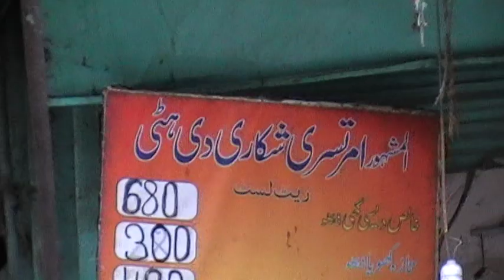Old Hindu Temple inside of Lohari Gate Lahore Punjab Pakistan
Old Hindu Mandir inside of Bhati Gate Lahore Punjab Pakistan